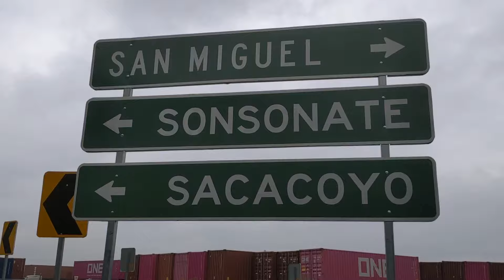Desde el desvío a Sacacoyo, Claudia Lars, El Salvador 🇸🇻